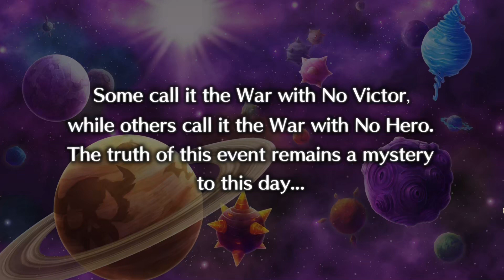Disgaea 5 Gameplay